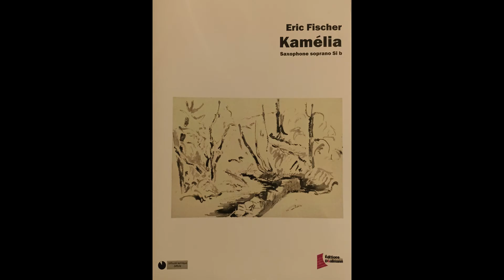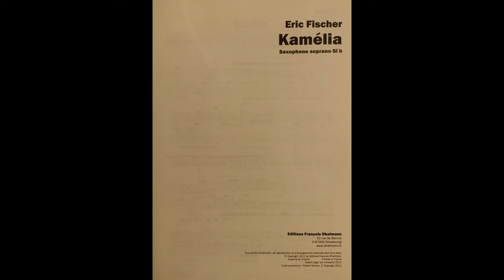Kamelia - Eric Fischer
Kamelia, per sax solo in Sib

Eric Fischer Composer

Emma N. Pigato sax soprano